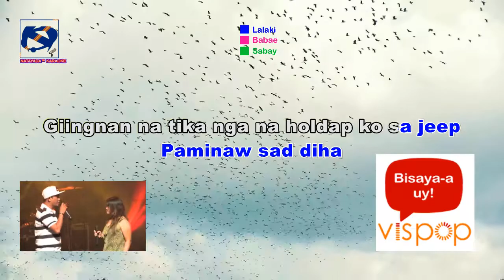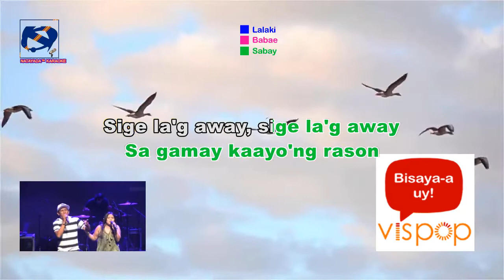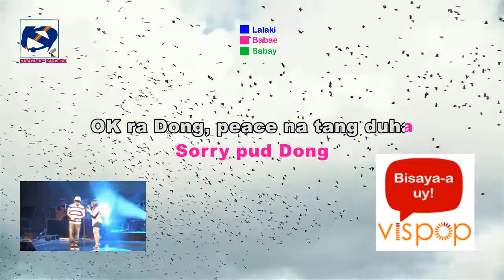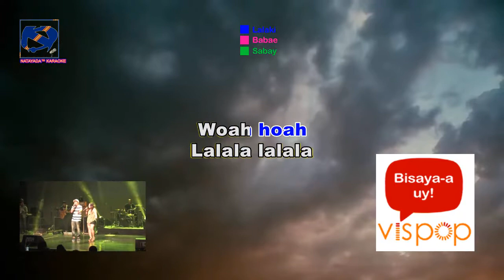Eugene Corpin & Julyann Uy - LQ (Sige La'g Away) (Karaoke)